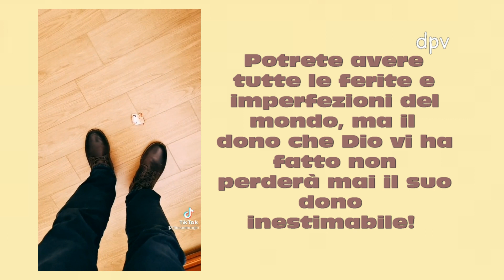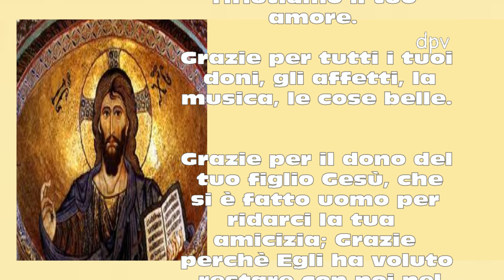Don Ambrogio Il dono che Dio vi ha fatto non perderà mai il suo dono inestimabile!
Signore, grazie per il tuo amore, grazie per la mano che continuamente ci tendi; grazie perché ci ami nonostante le nostre miserie e la nostra ingratitudine; grazie perché continui ad amarci anche quando rifiutiamo il tuo amore. Grazie per tutti i tuoi doni, gli affetti, la musica, le cose belle. Grazie per il dono del tuo figlio Gesù, che si è fatto uomo per ridarci la tua amicizia; Grazie perché Egli ha voluto restare con noi nel Sacramento dell'Eucaristia. Grazie per la vita eterna che hai seminato in noi; grazie per il dono della vita, Signore. Amen. (Preghiera di Ringraziamento).

Potrete avere tutte le ferite e imperfezioni del mondo, ma il dono che Dio vi ha fatto non perderà mai il suo dono inestimabile!
♥ L'Amore non conosce confini... non conosce distanze, non conosce limiti. L'Amore va oltre la ragione... oltre la nostra vita! ...oltre ogni dimensione! Insieme uniti dalla preghiera e dal grande Amore in Gesù Cristo Nostro Signore!
♥ Chiunque volesse unirsi spiritualmente alla nostra preghiera quotidiana dedicata a tutti i fratelli e sorelle, offriamo alla Vergine Maria 50 Ave Maria al giorno, in libertà di orario e in comunione di preghiera. Uniti nella preghiera 50 Ave Maria al giorno